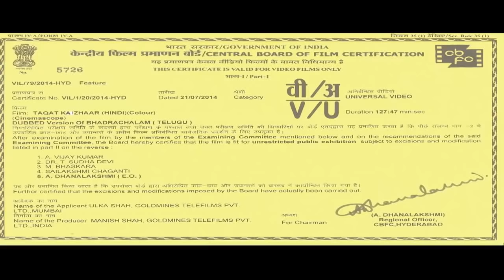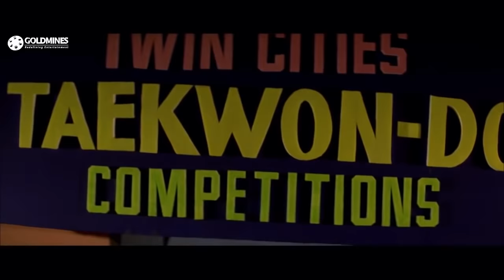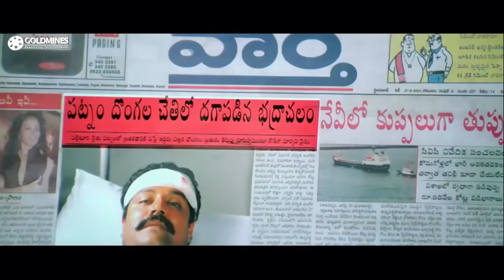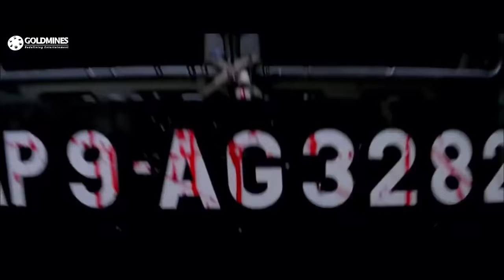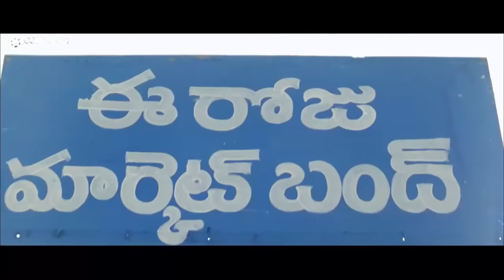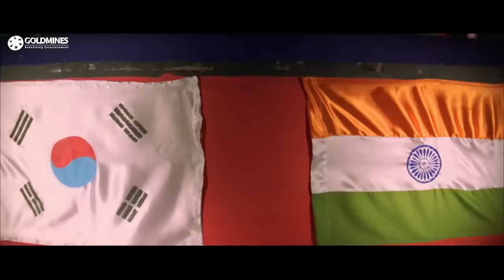Taqat Ka Izhaar Telugu Hindi Dubbed Full Movie | Srihari, Sindhu Menon, Kota Srinivasa Rao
When his student who wins the taekwondo championship insults him, Parasuram gets a heart attack. Later, his daughter, Laxmi, trains Bhadrachalam, an athlete, to compete against her rival and win.

Movie:- Taqat Ka Izhaar (Bhadrachalam)
Starcast:- Srihari, Sindhu Menon, Kota Srinivasa Rao, Brahmanandam, M.S. Narayana
Directed by:- N. Shankar